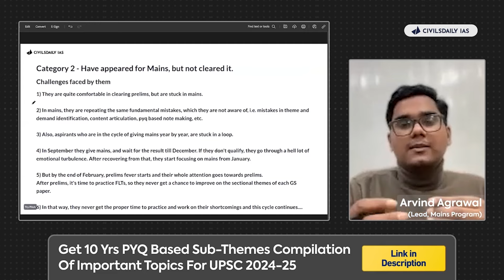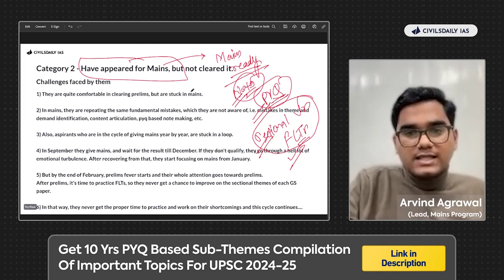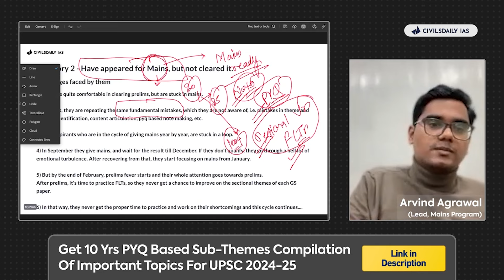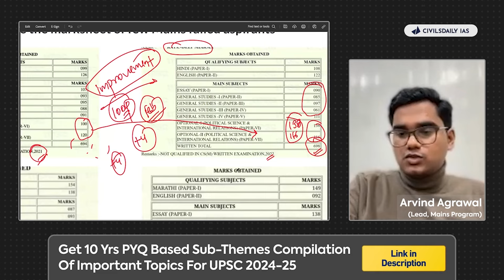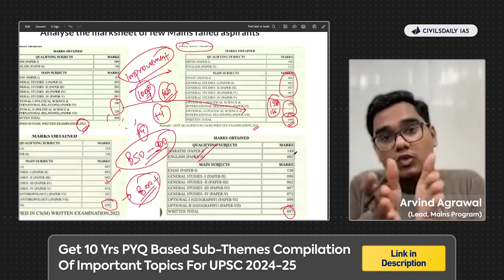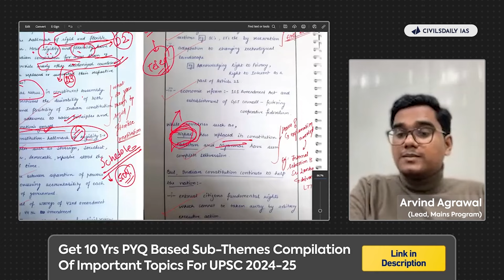Prelims✅ Mains Failed❌: Why getting out of this Loop is so hard? Steps to break free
get 10-yrs PYQ-based sub-themes compilation of important topics for UPSC 2024-25. You will also get the Telegram group by Arvind sir.

Arvind sir talks about how so many aspirants get stuck in the eternal prelims - mains loop and are never able to crack through UPSC Mains exam. He shares UPSC wisdom that almost 99% of aspirants miss out on. Watch the video.

This is a part of Arvind sir's webinar in which he discussed how to utilize Feb-March months for an integrated UPSC prelims and mains preparation. Here is the link for the full session